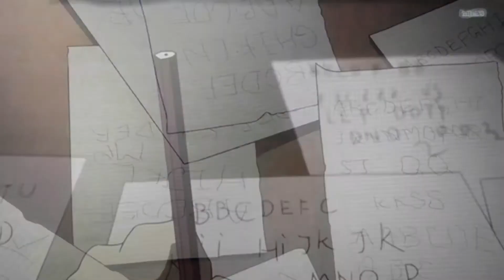[Requiem of Anime] Anime Mix - Requiem For a Dream AMV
Anime: Naruto, One Piece, Bleach, Hunter X Hunter, Death Note, Black Bullet, Attack on Titan, Terra Formars, FMA Brotherhood, Tokyo Ghoul, Trigun, Psycho Pass, Ao no Exorcist, Kuroko no Basket, Death Parade, Dragon Ball Z, Gangsta, Kekkai Sensen, Noragami, Deadman Wonderland, Mirai Nikki, Parasyte, Soul Eater.
NOTE: This AMV Mix are made with non-profit or does not represent another company. This is purely made for Naruto Fan, Death Note, One Piece and other Anime. Credited to TV Tokyo and Association.